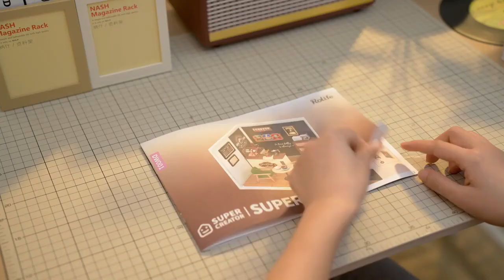Robotime Rolife Super Creator Daily Plastic DIY Miniature House Cafe Energy Supply Store Funny Toys